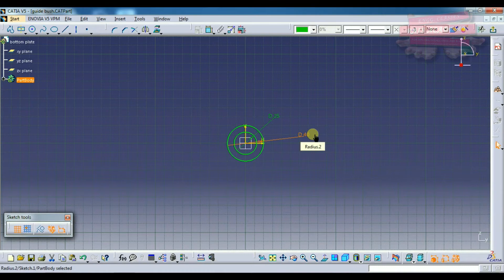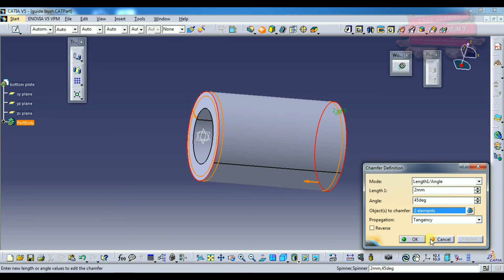CATIA 2.1.4-PART -Basic level